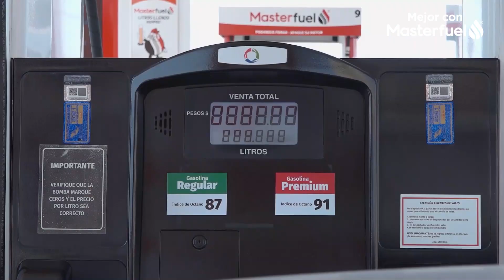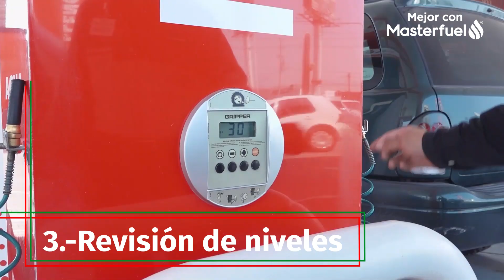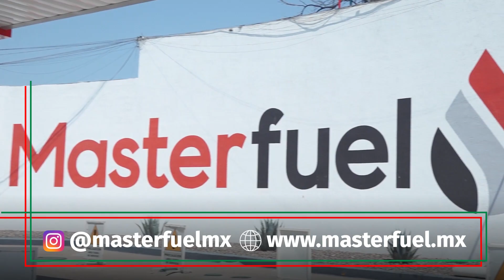Experiencia Masterfuel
Estos son los 5 beneficios que mejorarán tu experiencia al ser cliente Masterfuel